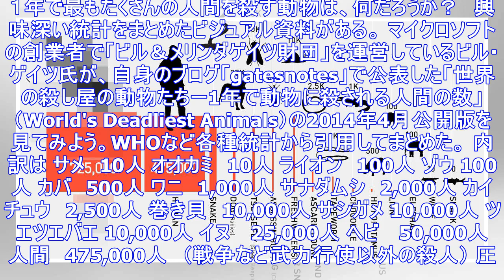どの動物が人間を一番殺しているのか...？ ビル＆メリンダ・ゲイツ財団がまとめた驚きの結果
１年で最もたくさんの人間を殺す動物は、何だろうか？　興味深い統計をまとめたビジュアル資料がある。 マイクロソフトの創業者で「ビル＆メリンダゲイツ財団」を運営しているビル・ゲイツ氏が、自身のブログ「ga...